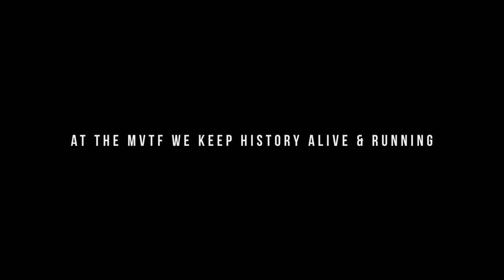MVTF-Closed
Tours and Information at MVTF
CLOSED